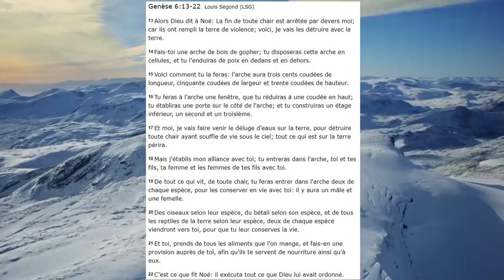LE SEIGNEUR EST A LA PORTE! RESOLUTION ET ENGAGEMENT SOYONS FERME ET DETERMINE!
Le Seigneur notre Dieu aime les gens qui prennent de bonnes resolution mais qui surtout les tiennent, la parole est clair sur ce point! Voila comment Dieu aimerait que nous prenions nos decisions et engagement pour lui comme beaucoup de grand hommes dans la bible!